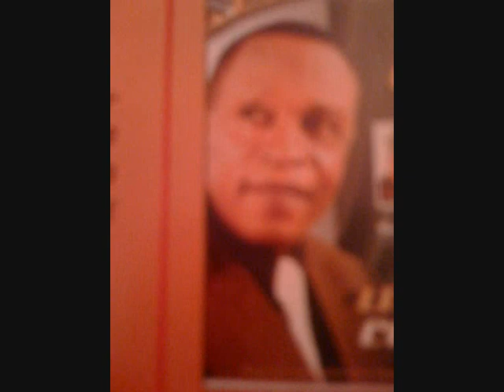Zizi Zanga - Myrna.wmv